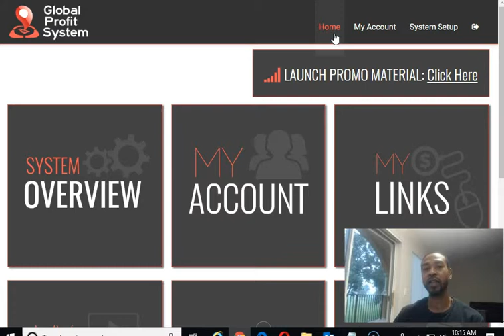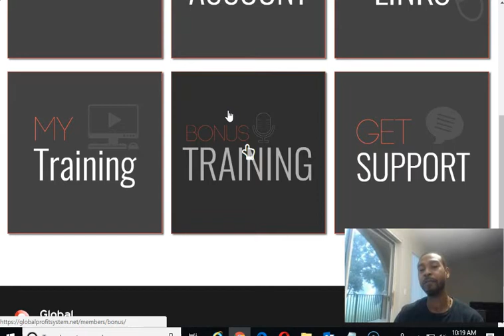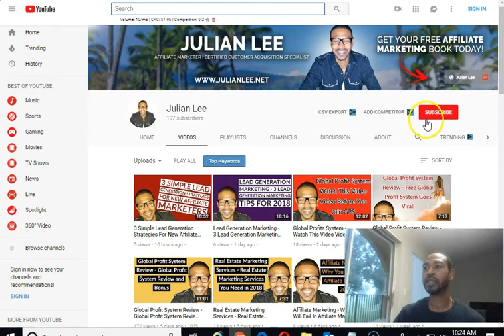MLM Marketing - How To Generate Leads For Your Home Based Business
MLM Marketing - How to generate leads for your home based business. My number 1 way of making an income

In this video I will be discussing mlm marketing and how to generate leads for you home based business in 2018. I am in a lot different make money online network marketing groups and see how people are as just really leading with their main company which is the wrong way to grow your home based business. When it comes to mlm marketing you really need to understand where to focus your efforts and how to leverage systems properly to build your home based business in an effortless way.

This will require massive action but the right actions that are your income producing activities. Most people are focused on finding people to join their business when the should be focused on finding people who need help with building their home based business opportunity. If you want to learn how to generate leads for your home based business the right way then adapt this methodology with the right mlm marketing system and you will get good results.

You need a free system that you can leverage that's of high value and provides all the training and strategies to help anyone to generate leads for their business world wide. You want to be able to earn while you help people and you will get rewarded for the assistance you provide as you build that relationship with them. If for any reason they decide they are looking for another income stream then they will gladly join your team. If they don't join your home based business then that's fine also. Why? Because you have provided them the system that helped them to generate leads for their business and that same system have provided you leads for your home based business also creating a true win win situation.

The leads that you generate will be highly qualified as they would have gone through the system and are implementing the strategies and are getting results while they are generating their own leads. Those are the best people you will want to join your homes based business anyway. They are proven action takers and they know what they are doing and what's required to get results. This mlm marketing strategy have gotten me good result and this is definitely for you if you want to learn how to generate leads for your home based business in 2018. If you need a free marketing system to implement this strategy please go to the link in the description field above and I look forward to help you with the bonuses I mentioned in my video.

mlm marketing
mlm marketing system
mlm marketing strategy
mlm network marketing
mlm marketing tips
network marketing
mlm marketing online
how to generate leads for your business
how to generate leads for your marketing business
how to generate leads online
how to generate leads without cold calling
how to get leads for mlm
best ways to generate leads for mlm
home based business ideas that work
home based business ideas
start home based business
success working from home